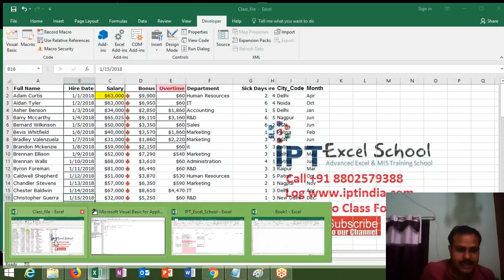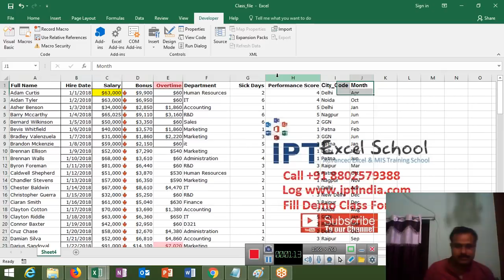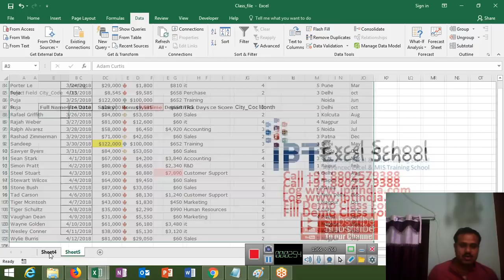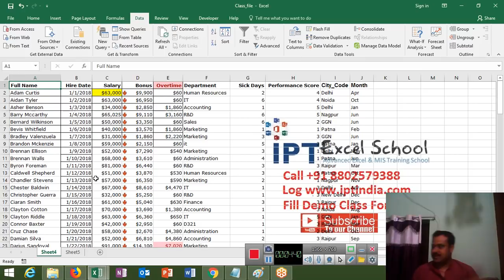Test Challenge for Lookup & Vlookup Method